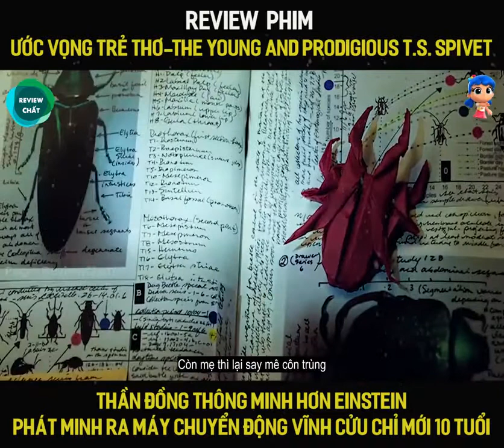Phim Ước Vọng Trẻ Thơ - Review Chất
Thần Đồng 10 Tuổi Phát Minh Ra Máy Chuyển Động Vĩnh Cửu

➤Phim Ước Vọng Trẻ Thơ xoay quanh cậu nhóc TS Spivet (Kyle Catlett thủ diễn) rời bỏ quê nhà Montana của mình để đến Smithsonian với mong muốn trở thành một nhà phiêu lưu dũng cảm. Cậu bé TS Spivet hồi nhỏ sống trong một trang trại với mẹ (người bị ám ảnh con bọ cánh cứng) và bố (một người với mong ước được trở thành cao bồi) và người chị gái 14 tuổi lúc nào cũng thích tiệc tùng. Một người anh trai của cậu tên là Layton đã ra đi mãi mãi khi chơi đùa cùng cậu trong nhà kho của gia đình, điều kỳ lạ là cậu chẳng nhớ gì về vụ ấy cả. Với bộ óc của một thiên tài, Spivet có niềm đam mê mãnh liệt với bản đồ và các phát minh khoa học, một ngày nọ, cậu nhận được một cuộc gọi từ Bảo tàng Smithsonian nói rằng cậu đã giành được giải thưởng uy tín Baird cho việc khám phá ra máy chuyển động vĩnh cửu. Mà không nói cho bất cứ ai, cậu lẻn vào trong thùng xe chứa hàng hoá của một container, rồi kể từ đấy bắt đầu hành trình phiêu lưu trên khắp nước Mỹ.